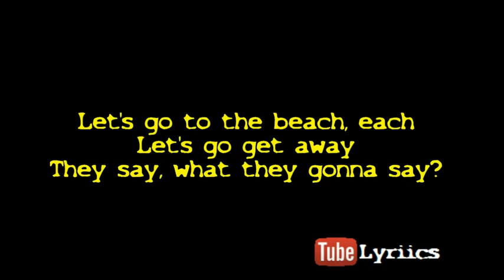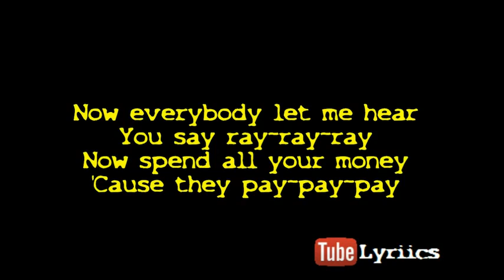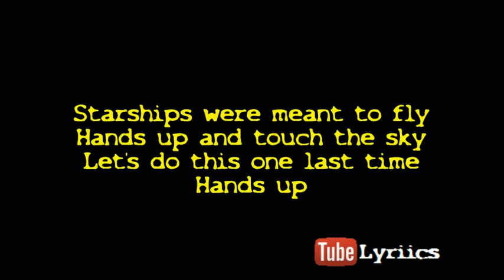Nicki Minaj - Starships lyrics